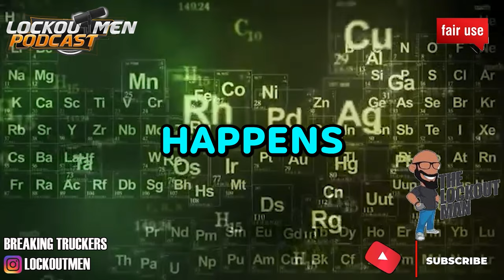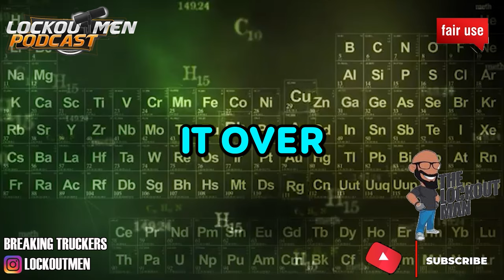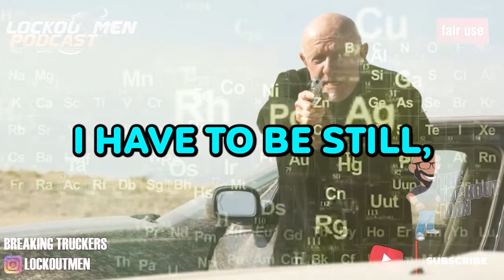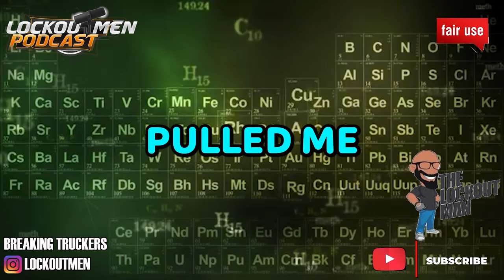FemaleTrucker, Clark Memorial Bridge Speaks Out | The Lockoutmen Podcast 🎙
In Today’s Episode: Sydney Thomas, Clark Memorial Bridge Speaks Out